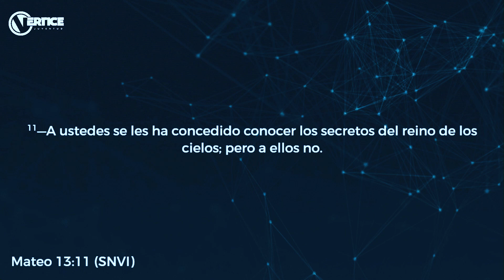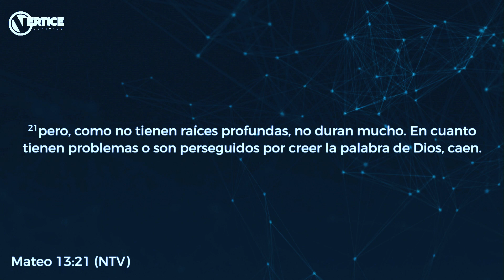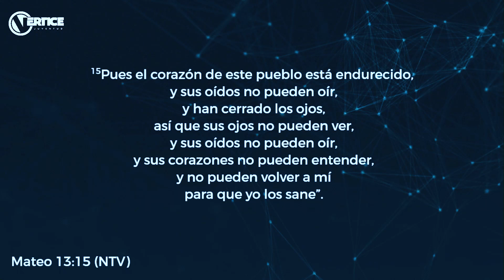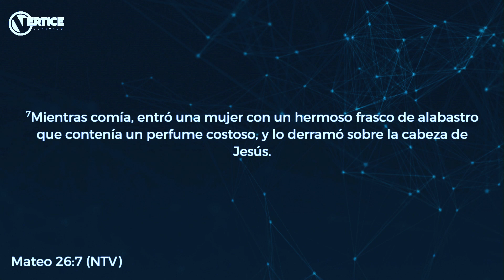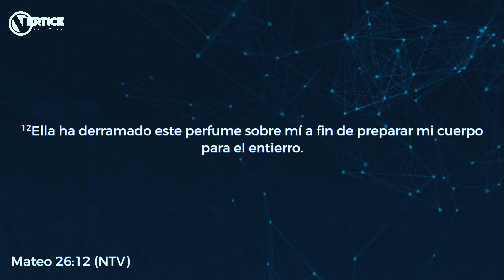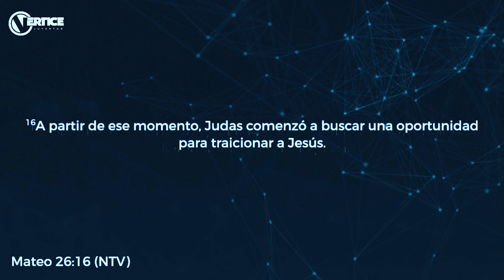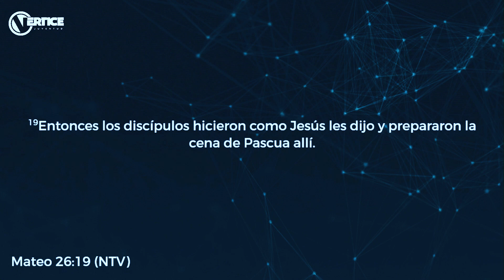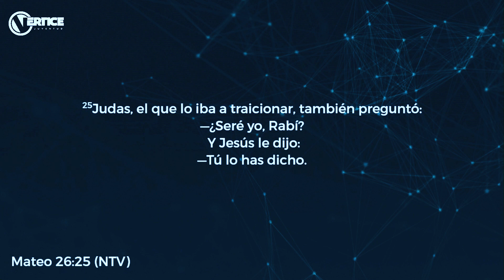El camino | Prédicas para Jóvenes Cristianos | Cuando por Fin Entendemos Algo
Esta predicación cristiana para jovenes sobre "El camino" le será de mucha bendición a usted y sus amigos hoy. Véala ya...

Predicador: Andres Rincon
Tema: Un terreno llamado corazón: el camino